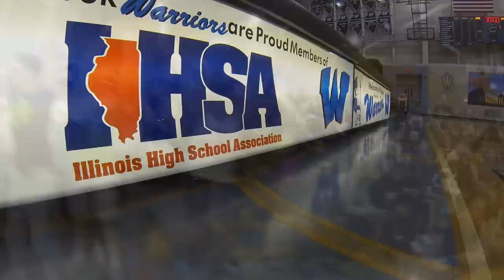2015 IHSA SS SHOWDOWN: Willowbrook High School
Just some kids cheering on other kids who play sports.